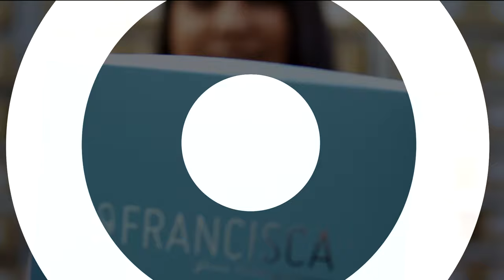15 DICAS PARA VENDER EM LIVE NO INSTAGRAM EM 2024 | SABRINA NUNES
O que você vai levar no combo da Black da Boss:

1️⃣ MEA – Meu E-commerce no Ar: Estruture e transforme sua loja online em uma máquina de vendas.
2️⃣ WhatsShop: Venda no WhatsApp como uma especialista.
3️⃣ StoryShop: Estratégias de Stories que convertem seguidores em clientes.
4️⃣ LiveShop: Domine as vendas AO VIVO e aumente sua conversão.
5️⃣ Conteúdo Inteligente para Lojas: Crie conteúdos que engajam e vendem.

… - O seu conteúdo deve ter uma sequência lógica e as pessoas que estão passando, precisam entender o que está acontecendo e o objetivo da sua live.
Estar ao vivo não é fácil e se você não estiver preparada, com um bom roteiro, com um planejamento básico, as chances de dar errado é muito grande e se o objetivo é vender, lembre-se do que eu sempre falo, "Confusão não gera conversão".
Prepare-se antes, é a sua marca que vai estar exposta e ela precisa transmitir credibilidade e ao mesmo tempo empatia para quem está assistindo.
Então, nesse vídeo eu listei 15 estratégias que eu faço, pra conseguir muita interação e, principalmente, muitas vendas ao vivo.
É assim que eu treino o meu time e elas estão prontas, pra que a qualquer momento, elas possam fazer uma live que vende e trazer resultados positivos pra empresa.
Anota tudo e vem comigo, porque depois desse vídeo eu quero um feedback sobre como você está se programando pra sua próxima ou para a primeira live.

Estratégias:
1- Prepare com antecedência o conteúdo: 1:37
2- Agende lembretes: 2:03
3- Avise com antecedência: 2:29
4- Escolha um tema: 3:10
5- Separe os produtos: 4:03
6- Faça o minímo de 30 minutos: 4:53
7- Teste os equipamentos: 5:29
8- Inicie a live com 2 minutos antes: 5:53
9- Faça perguntas: 6:25
10- Faça enquetes: 7:01
11- Gere interação: 8:07
12- Concursos e sorteios: 8:32
13- Faça desafios: 9:13
14- Fale da sua marca: 9:45
15- Sempre agradeça: 10:06